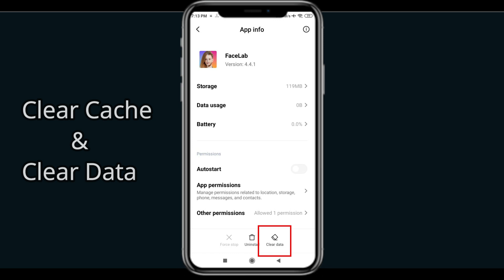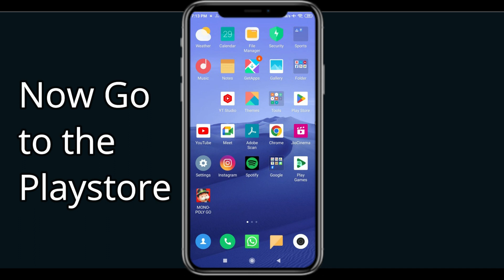Fix FaceLab App Keeps Crashing | Fix FaceLab App Keeps Freezing | PSA 24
In this video you will learn How To Fix "FaceLab" App Keeps Crashing Problem Solved Android & Ios - Solve FaceLab  App Crash Issue If you are facing same problem in your android mobile phone then it will help you to get rid of this issue.
So, let's fix FaceLab  App Crash Issue.

Tags-